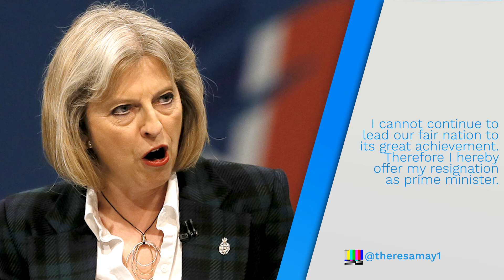News broadcast pack - Blue Velvet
A news broadcast package.